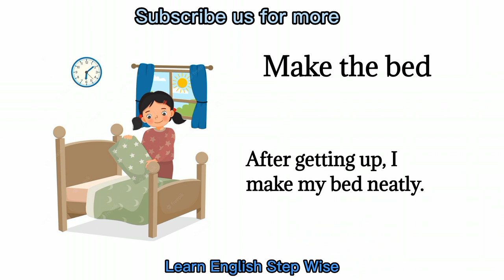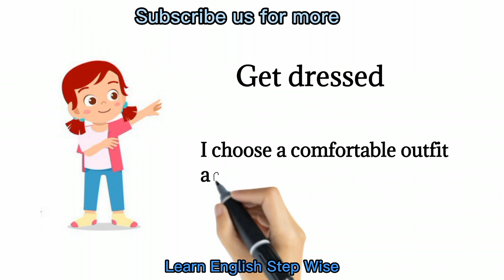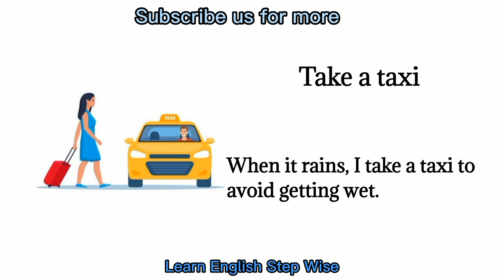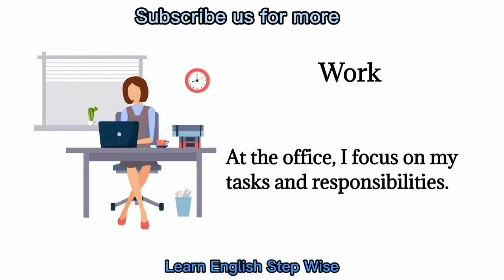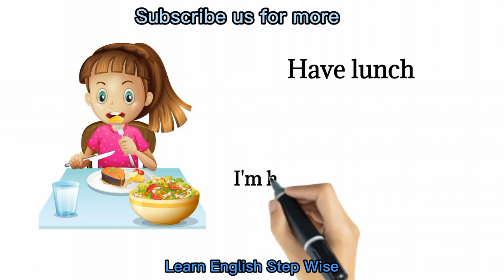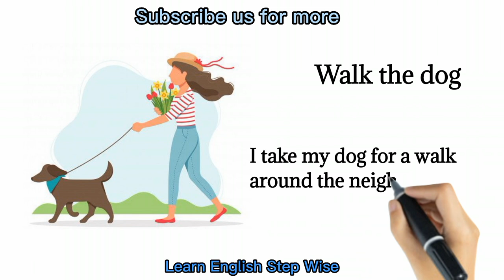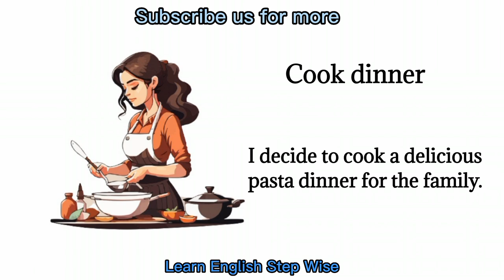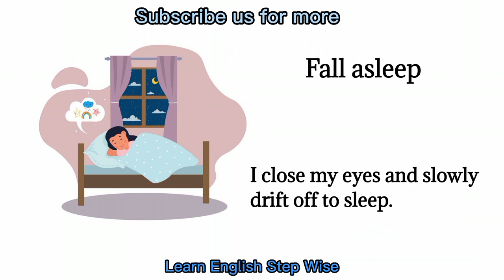daily Routine Vocabulary | English Vocabulary With Sentences | listen And Practice.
vocabulary
daily routines